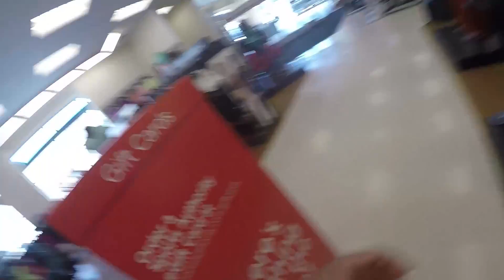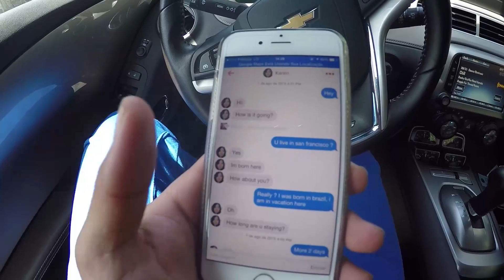episódio 145 (SEGUNDA BALADA NA GRINGA)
EVENTO 13/09 ENCONTRO DE MAROMBAS SÃO PAULO

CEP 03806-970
SÃO PAULO